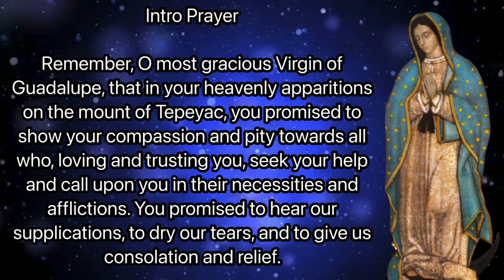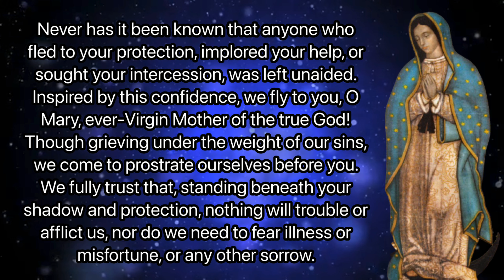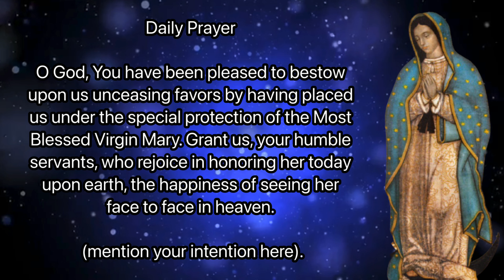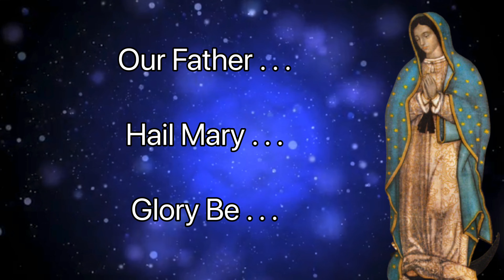Day 9 - Our Lady of Guadalupe Novena | Catholic Novena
Our Lady appeared in the year 1531 to Juan Diego, a simple peasant of Aztec descent who had converted to Catholicism.

Facts about Our Lady of Guadalupe Novena
Novena Starts: December 3rd
Feastday: December 12th